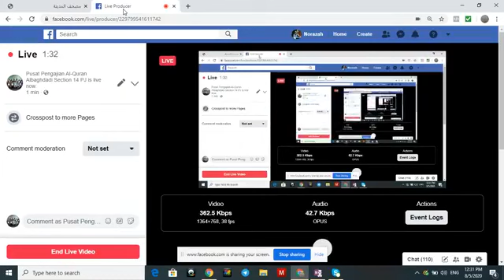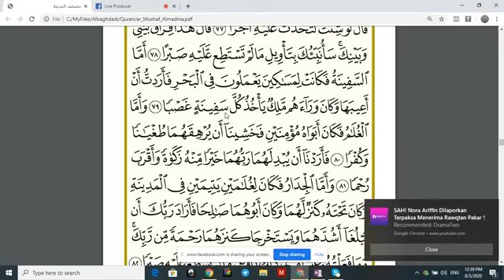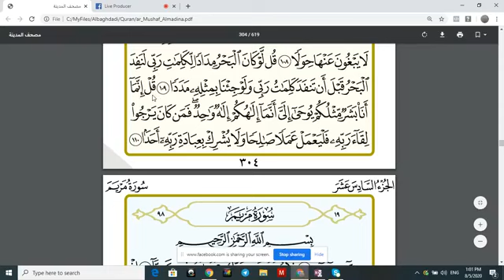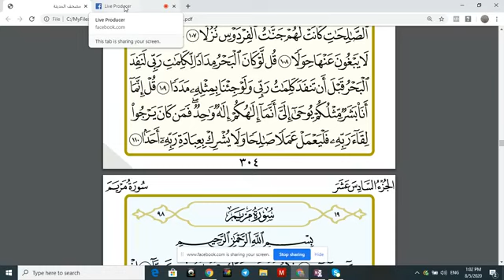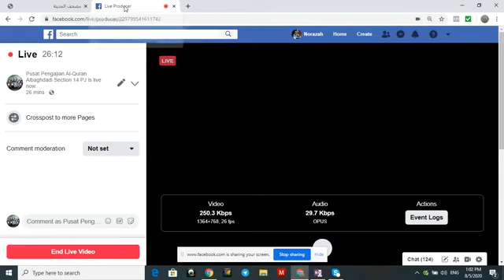Tilawah Road To Ramadhan 1441H | Episode 89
[Surah Al-Kahfi, Ayat 71-110]

Kelas Mengaji Secara Perlahan